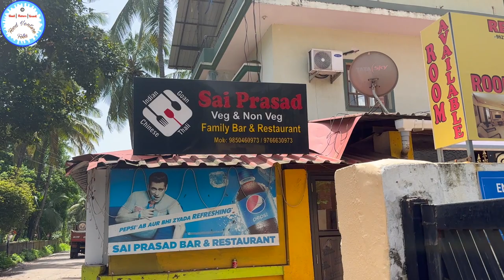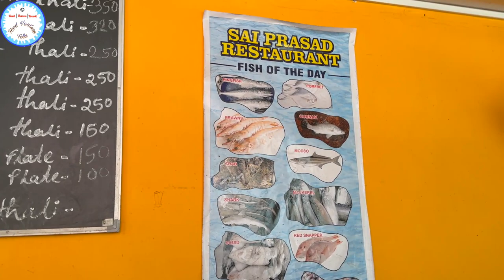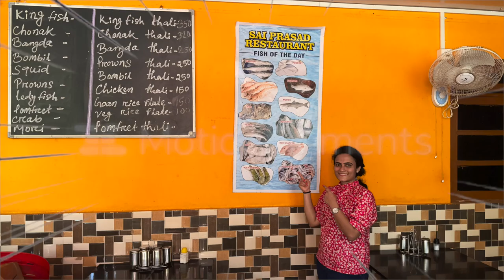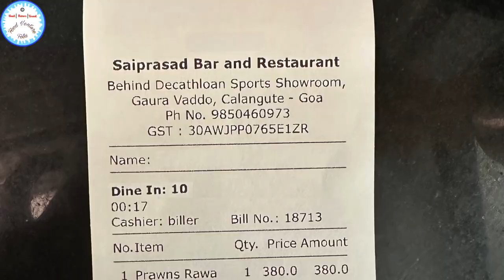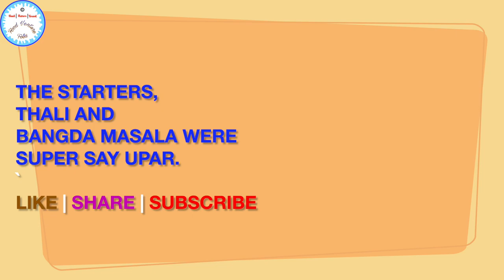GOA SAI PRASAD RESTAURANT || बेस्ट गोवन सी फ़ूड थाली मिलता है यहाँ पर, VEG THALI, GOAN CHICKEN 😍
King Fish Thali | Chonak and Modso fish fry at Sai Prasad Restaurant in North Goa

Bar and Restaurant | Kori Rotti 😍 Chicken Biryani 😍 Chicken 65 and Paratha

Kori Rotti 😍 Chicken Biryani and Chicken 65, Chicken Fried Rice and Paratha not to be missed while your here at Banjara Restaurant

Best Idli Rice to make soft Idli / Sannas 😍 A visit to my cousin's house 😍 - Watch it on the Playlist

The video for making soft idli / Sannas is already uploaded on my channel on the below link

Hello Friends,

Watch the below Dubai Gold Vlogs 2023

Watch the below Fish Market Vlogs